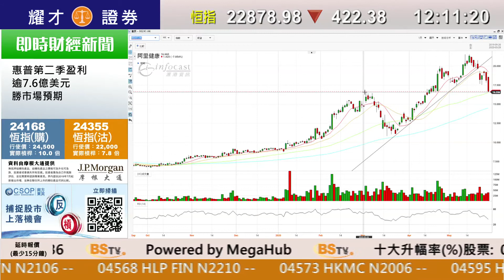耀才財經台 午間總結 李惠儀 鄧均樂－港股半日挫422點報22878點 本地股捱沽